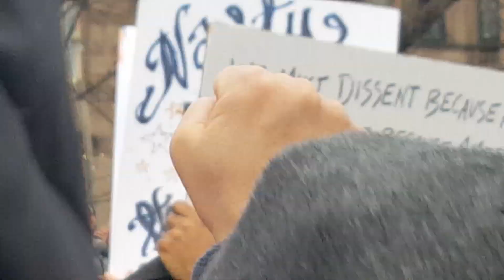Boston Mayor Marty Walsh at the Boston Women's March 1-21-17